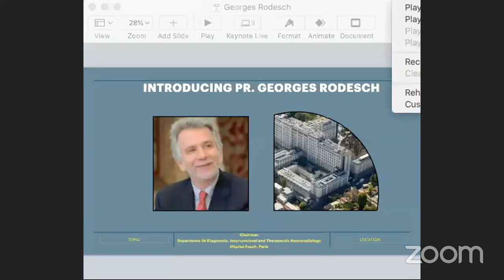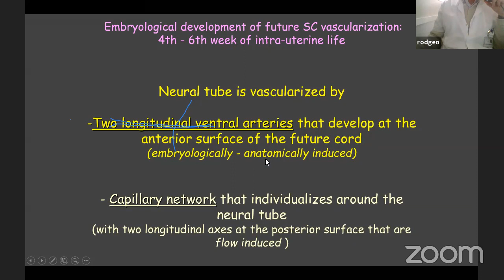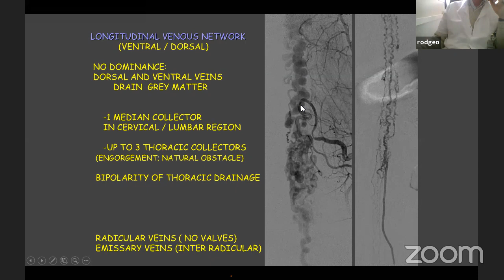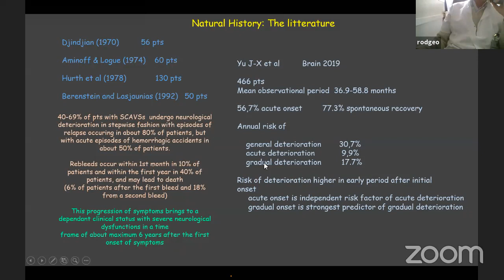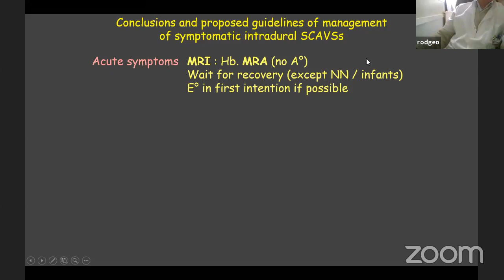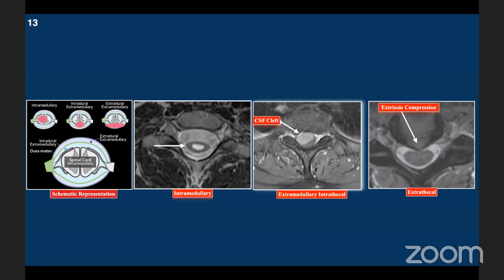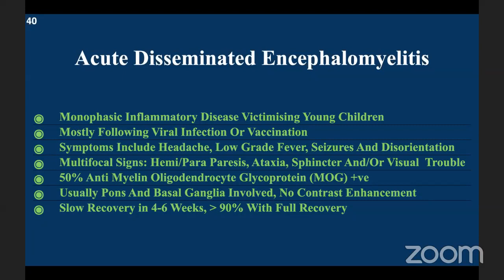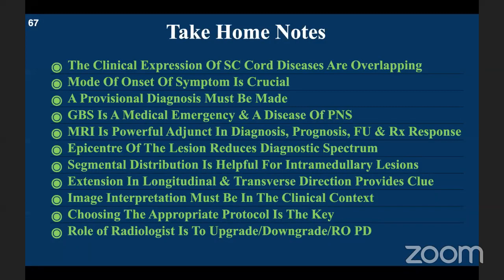A Guided tour to the wonderful world of spinal cord-organised by CNW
Webinar on :
A Guided Tour to the Wonderful World of Spinal Cord

Time: 8:00 pm Dhaka (GMT+6)
           4:00 pm Paris
           10:00 am Toronto

Topic: Spinal AVM, from Diagnosis to Management
Speaker: Prof. Georges Rodesch

Topic: Unlocking the Diseases of Spinal Cord
Speaker: Prof. Z.H. Choudhuri